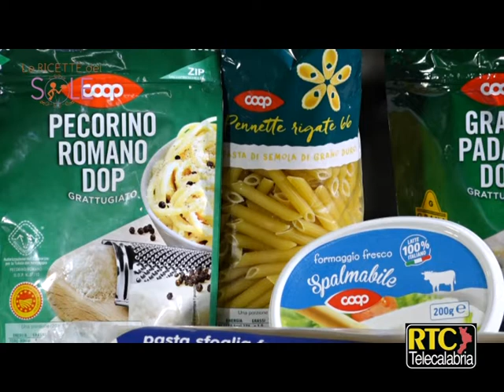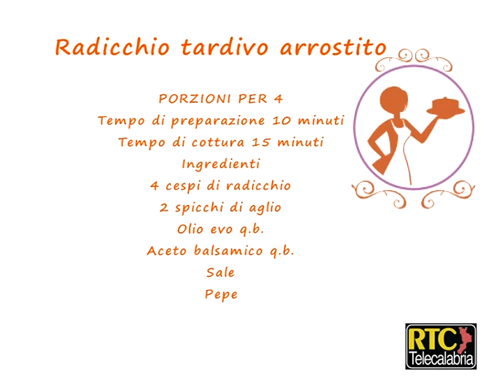LE RICETTE DEL SOLE RTC TELECALABRIA - RADICCHIO TARDIVO ARROSTITO